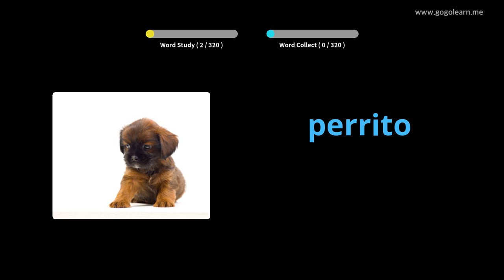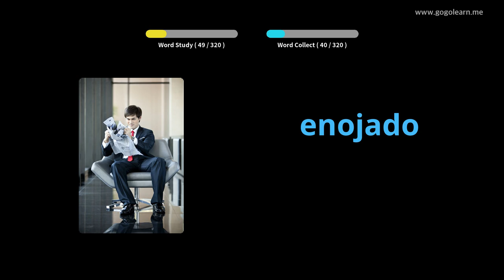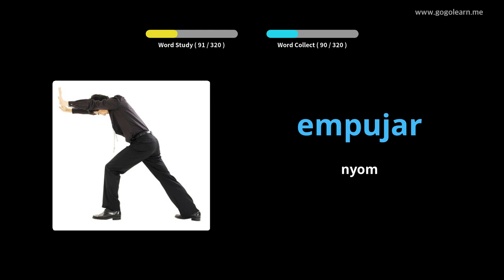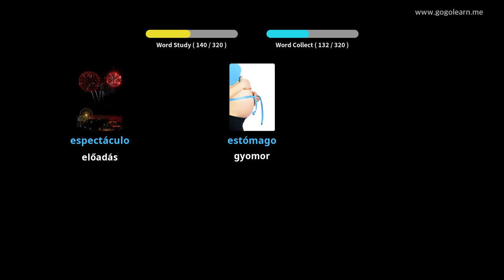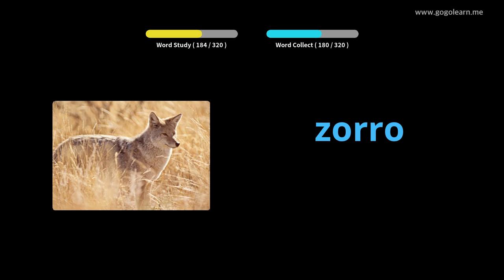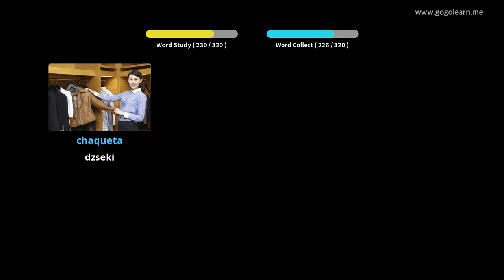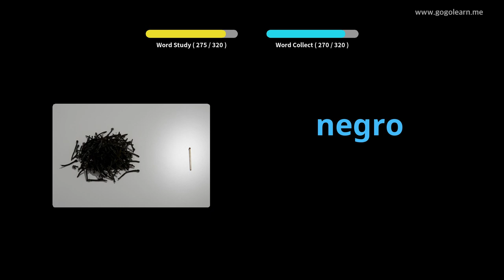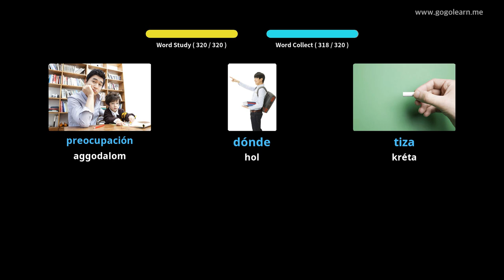Spanyol szókincs vezetés közben |Golearn